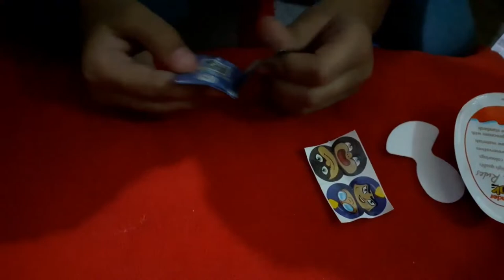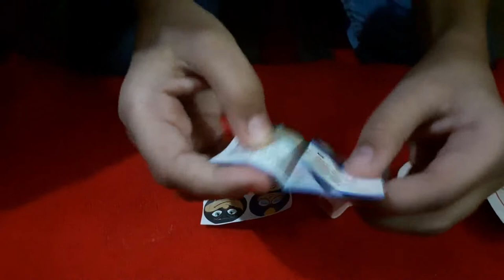Sarim - Kinder Joy Opening